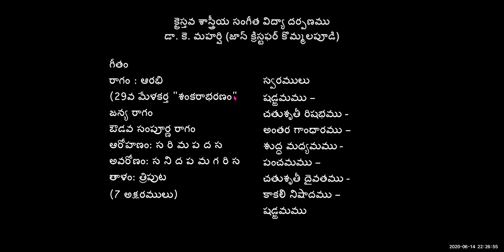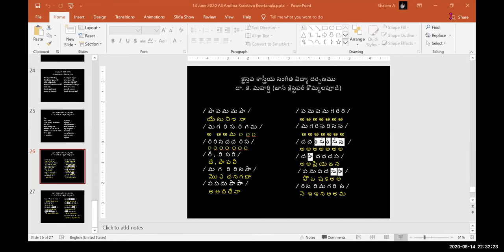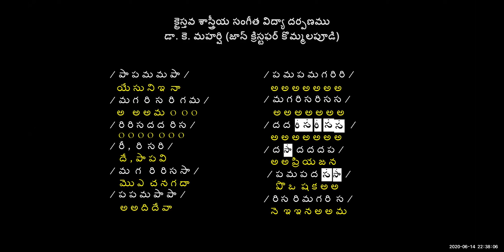14 JUNE 2020 Dr K Maharishi's Christian Melodies Christian Music College 61st Online Music Class